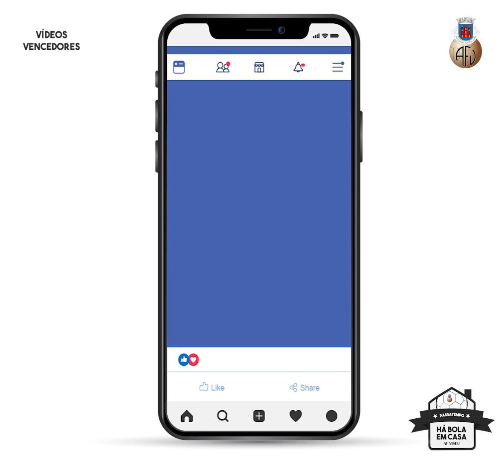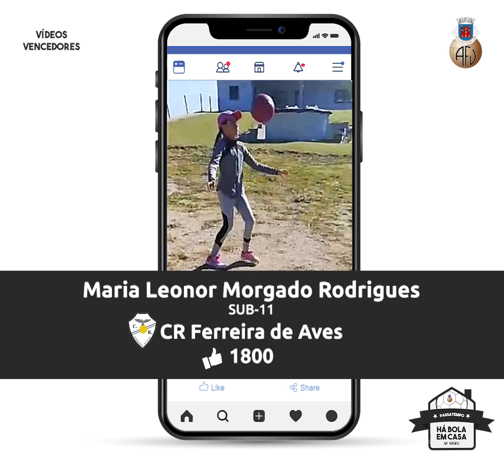Passatempo "Há Bola em Casa" AF Viseu_Vencedores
🏆 Já são conhecidos os vencedores do passatempo "Há Bola em Casa". Uma iniciativa da Associação de Futebol de Viseu que teve como objetivo manter a AF Viseu perto dos seus atletas e clubes, promover as modalidades de futebol e futsal, manter a atividade física e dar algum animo em tempos difíceis, através do melhor que os nossos atletas sabem fazer: usar uma bola de futebol ou futsal.

🤳O desafio passava por os atletas dos clubes filiados da AF Viseu, em provas distritais, mostrarem as suas habilidades num vídeo entre 20 a 45 segundos. Os três vídeos com mais "likes" venceriam o passatempo.

🏅 A AF Viseu dá os parabéns aos três vencedores e agradece a participação das dezenas de atletas! 👏

🥇 Maria Leonor Rodrigues_ C. R. Ferreira de Aves_sub11 👍1800
🥈Vicente Lopes Cardia_CD Leomil_sub12 👍1600
🥉Gonçalo Rodrigues_CD Leomil_sub11 👍1300